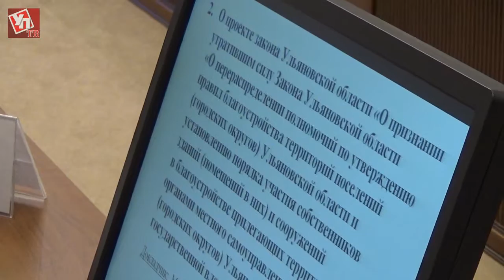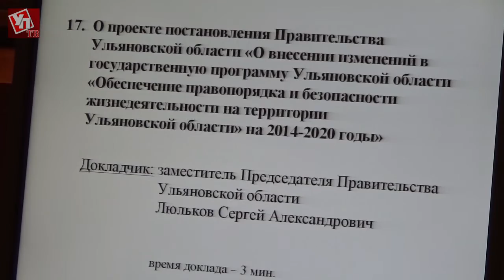Заседание правительства от 2.02.2017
Основной темой очередного заседания правительства стало увеличение доходной и расходной части бюджета на 5 млрд. 509 млн. рублей.